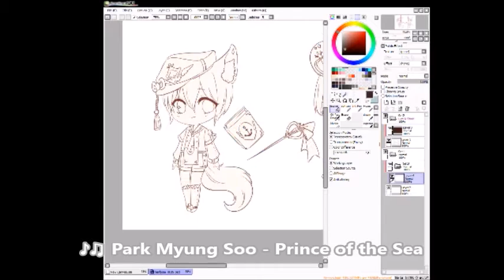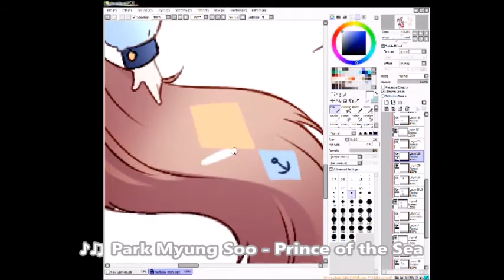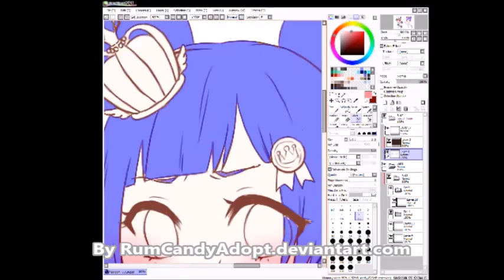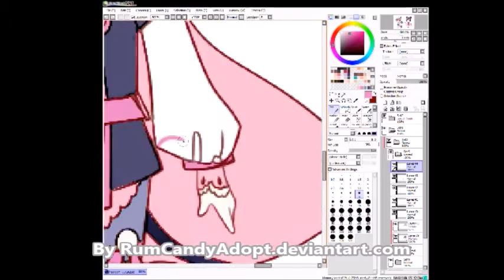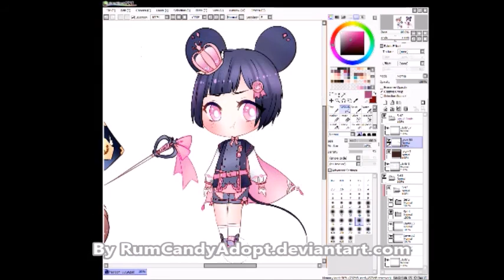Heirloom Bocchan [Speedpaint][Paint Tool Sai]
One is sailor, so I think Park Myung Soo's Prince of the Sea fits him lol

Song Featured: ♪♫ Park Myung Soo - Prince of the Sea